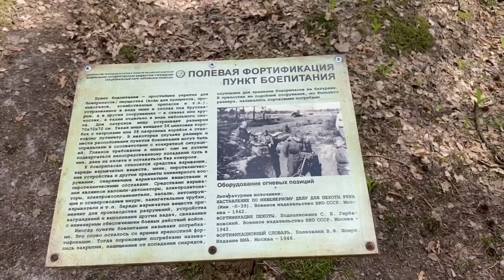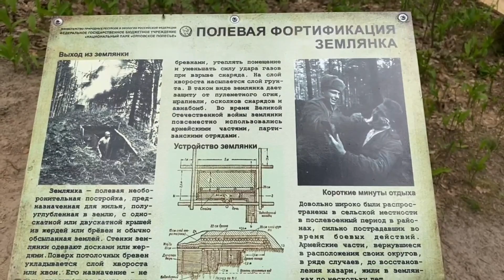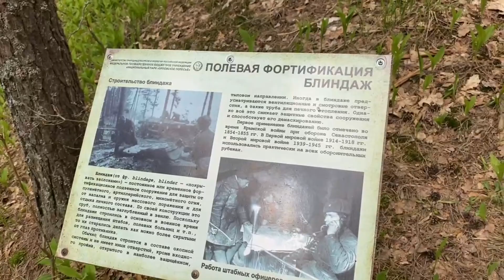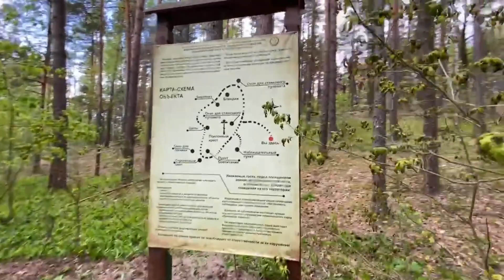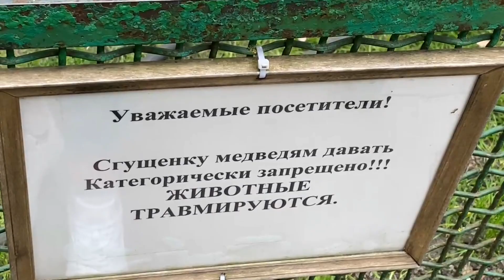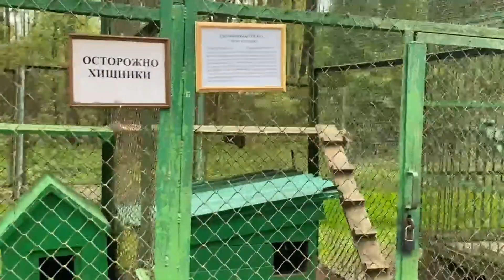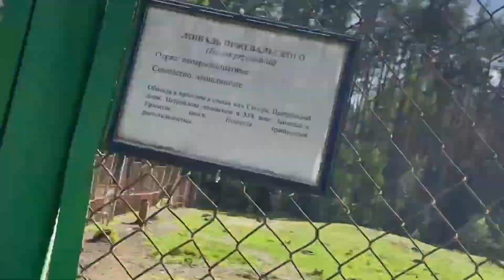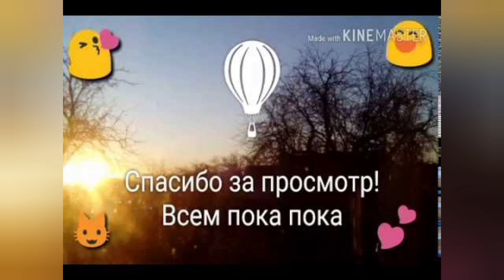08.05.2023 г Национальный парк Орловское полесье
Лена с Димой ездили в Национальный парк Орловское полесье, и сняли для нас видео.